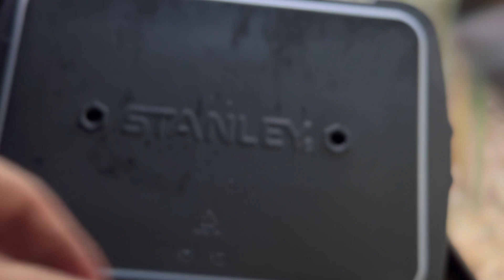ソロキャンプで山崎ハイボールをキメる|軍幕冬装備でソロキャンプ|MINIMALIST CAMPINIG GEAR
皆様お疲れ様です、ねこいろちゃんねるです！

今回の動画は、冬野営に向けての準備を兼ねての
千葉県にあるCAMPかぐやさんソロ専用サイトにて
軍幕冬装備バックパックキャンプです。

冬装備といっても夏装備に「コット」と「シュラフ」を追加する位で薪ストーブやヒーターなどは使いませんでした(正確にはまだ11月上旬で最低気温も10℃を下回らない為不要でした。)
動画内設営パートで暑くなり半袖になる位です。

幕はUSパップ(73年製)この浪漫ギアは雨が確定していない限りは外せません。ポールは純正ではなく、8tail二又ポール+接続ポールを加工したものを使用。
これがあれば設営が10分程度で完了します。楽です。
重量はそれなりありますが、この重量は僕の中で浪漫なので許容範囲です。

そしてタイトルの通り山崎のハイボールをキメる為に持ってきた秘密兵器ギアとして、麦酒晩酌揃
お値段はそこそこしますが、お酒好きの方にはかなりお勧めの逸品です。
この秘密兵器、家使いではかなり活躍してくれてたのですが今回最高のハイボールを飲むために持ってきました。
お使い頂ければ動画内で思わず拍手が出て来たのがお分かり頂けるでしょう。
おかげでいつもより酔いが回るのが早く、この日は早めに就寝してしまいました。

そして肝心のコットとシュラフの効果は絶大で、なんの問題もなく一夜過ごすことが出来ました。
なんなら朝方このセットが最高過ぎて中々シュラフから出ることが出来ませんでした。

これから冬にかけてもっと気温が下がり焚き火のありがたみを感じる季節になります。
様々なスタイルがあるのがキャンプの醍醐味であり、自分のスタイルに合わせた装備を考えるのがまた楽しいものです。

その答えは生涯かかっても導き出せるかわかりませんが、逆を言えば一生楽しめる趣味なんだと思うとまだまだワクワクが止まらないそんなアクテビティなんだなと思います。

今回の装備
(テント)USパップ(1973年製)

(ポール)8tail二又ポールセット

(バックパック)ミリスリーランチテラフレーム3ZIP50

(飯盒)Moose Room Works戦闘飯盒二型

(箸)スノーピーク和武器

(グラウンドシート)HOBIサバイブシート

(LED)ゴールゼロフラッシュライトマイクロ

(オイルランタン)デイツ78

(マット)サーマレストZライトソル

(ナイフ)モッシーオークバトニングナイフ

(ファイアスターター)マウントスミファイアスターター

(焚火台)DUCKNOT B.S.T.

その他公式SNS
⬛︎Twitter(ほぼ毎日スペース開催中！)